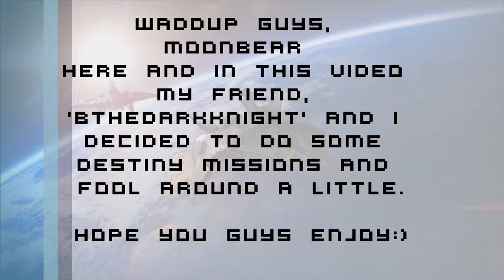Destiny:Digital Guardian [PS4 Gameplay][Funny Moments][Missions:Mars]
My friend and I decided to do a mission on Mars and we, well I found some funny $h!t along they way. Check my channel art.